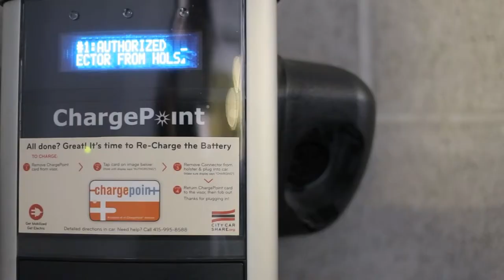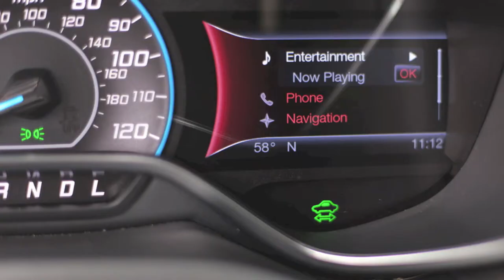Do the Electric Boogie with Anna & City CarShare!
Have you tried an All-Electric vehicle yet? They're really easy--and fun!--to drive for in-town trips. And there's no need to stop for gas during your reservation. Check out City CarShare's mission to improve air quality in the Bay Area by having the greenest fleet in the carsharing industry: citycarshare.org